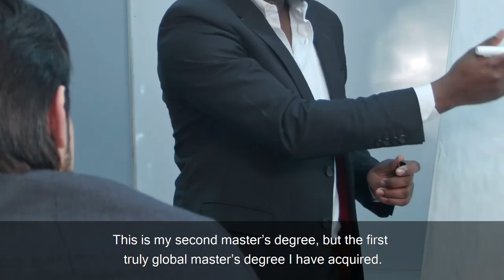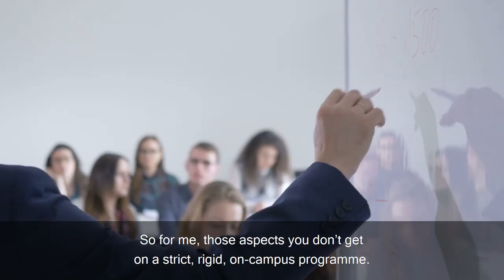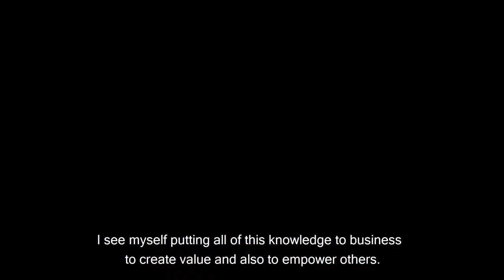Joseph Ubong | LSBF Online Graduate 2019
Joseph Ubong successfully completed his Master in Finance and Investments online with LSBF while working full-time. We caught up with Joseph when he joined us in London for our 2019 graduation ceremony.

To disover how you can join the elite ranks of LSBF's online business graduate,